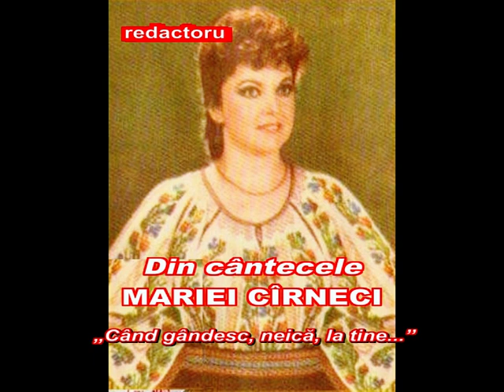Din cântecele MARIEI CÎRNECI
00:00 Când gândesc, neică, la tine
03:17 Unde ești, copilărie?

1989, Studioul TOMIS, București
Maestru de sunet: Vasile Sibana
Orchestra: Paraschiv Oprea

În anul 1989, discografia MARIEI CÎRNECI se îmbogățea cu un nou album ce cuprindea cântece populare muntenești.
Frumusețea acestora este una aparte, fiindcă, tematicile abordate în melodiile  înregistrate atunci sunt extrem de diverse, de la un cântec la altul.
MARIA CÎRNECI, este una dintre marile soliste ale Munteniei (jud. Dâmbovița), care a abordat în scurtă vreme de la lansare (jumătatea anilor 70) și muzica lăutărească, marcând o mare parte a carierei sale artistice cu numeroase albume de gen, alături de virtuozi instrumentiști.